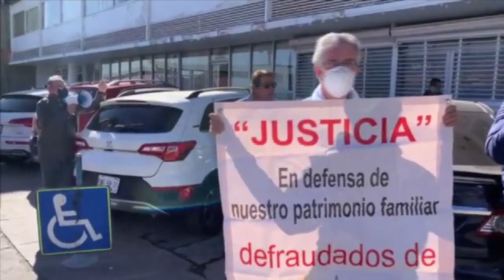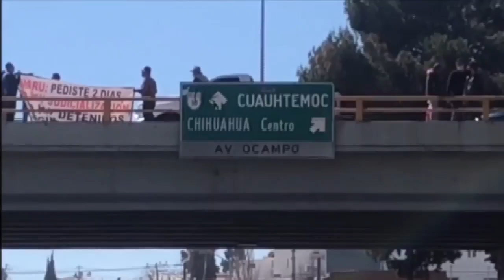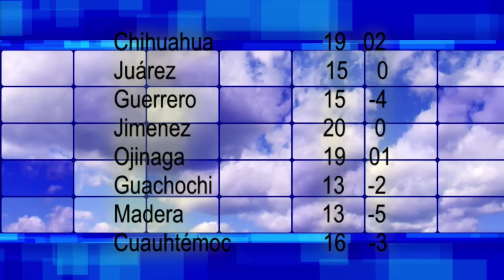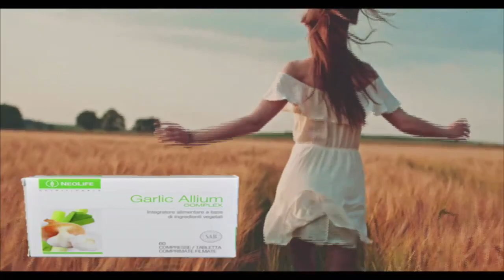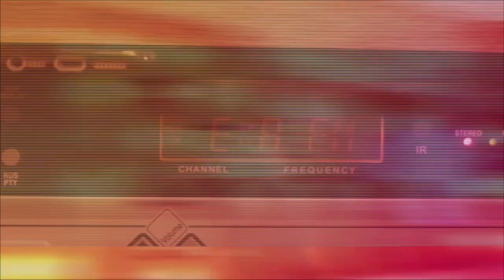Por la Mañana 26 enero 2022